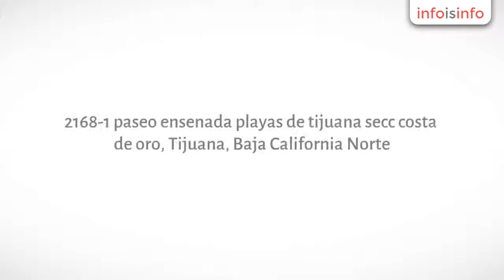Vidrios y Cristales en Tijuana - 664 autocristales - InfoIsInfo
664 autocristales, Vidrios y Cristales en Tijuana. Más Información

Especialistas en reparacion de sunroof/quemacocos.

Le cayo una piedrita a tu vidrio ?!?!?! NO lo cambies.!

AQUI te lo soldamos.

NO sube o baja bien tu vidrio ?? AQUI lo arreglamos

CARROS CLASICOS. hules, empaques, vidiros, canuelas
CONSEGUIMOS todo tipo de vidrio para tu carro
Parabrisas nuevos y usados

ENVIOS A TODA LA REPUBLICA MEXICANA.

Tenemos todo lo que ocupa tu carro. VIDRIOS, ESPEJOS, JALADERAS, PARABRISAS, VIDRIOS DEL COSTADO,
CONVERTIBLES. los sellamos para que no entre el agua
entra agua por tu sunroof/quemacocos. AQUI LO SELLAMOS Y ARREGLAMOS

ADAPTACIONES DE VIDRIOS Y ELEVADORES
ELEVADORES MANUALES Y ELECTRICOS
PARTES PARA ELEVADORES
JALADERAS, ESPEJOS, ACCESORIOS PARA TU CARRO
sunroof/quemacocos
REPARACION O MANTENIMIENTO
Servicio a flotillas
PREGUTNE POR NUESTROS PAQUETES